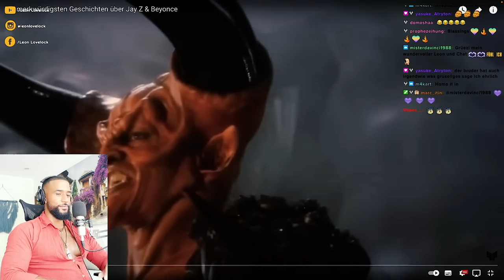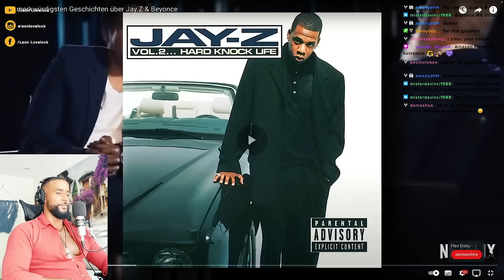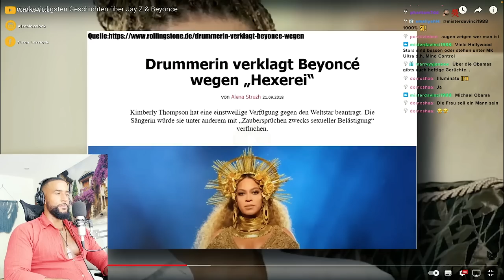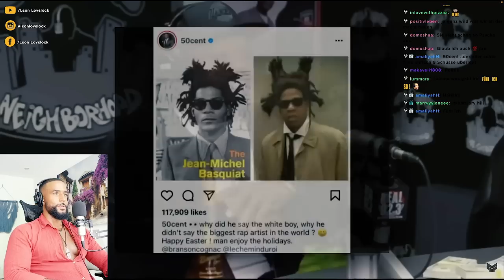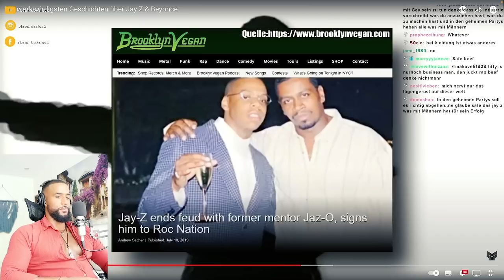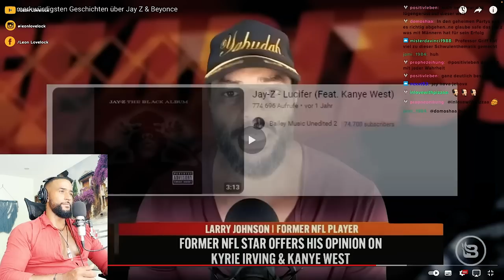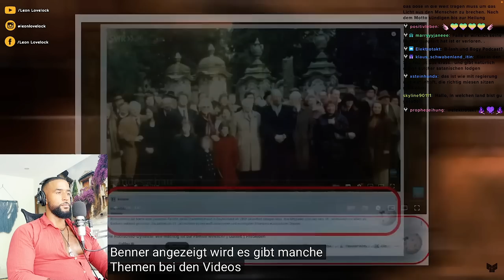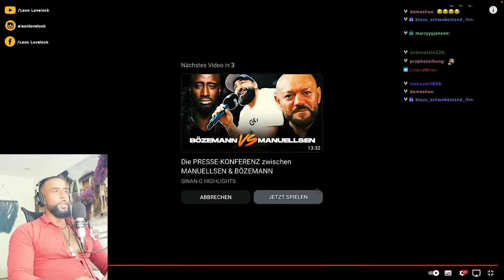BETEN JAY-Z & BEYONCE DEN TEUFEL AN !? 😈😱 [DOKU] REACTION - Leon Lovelock